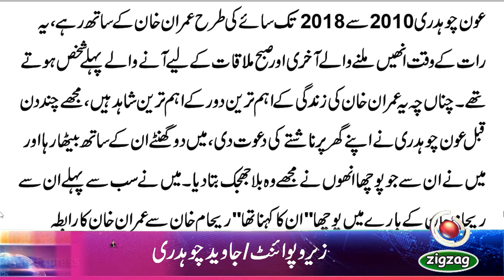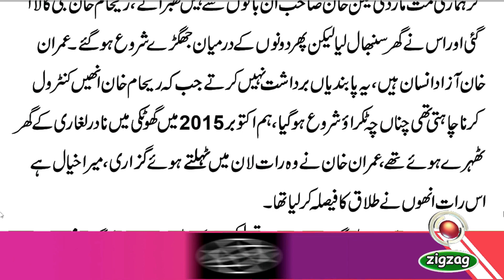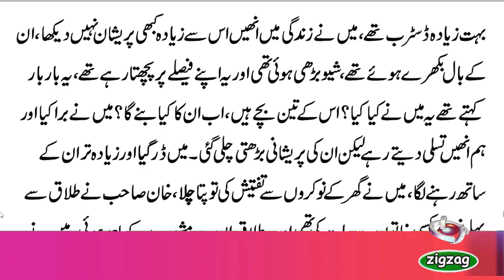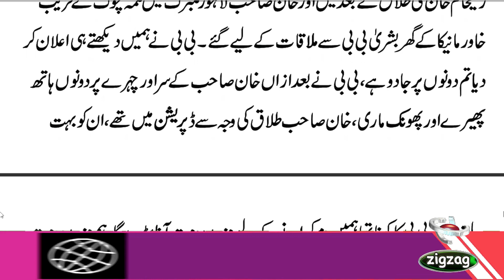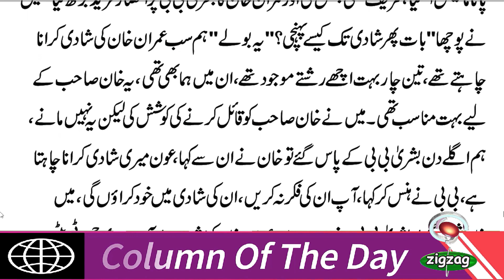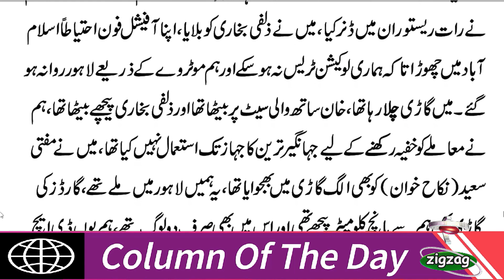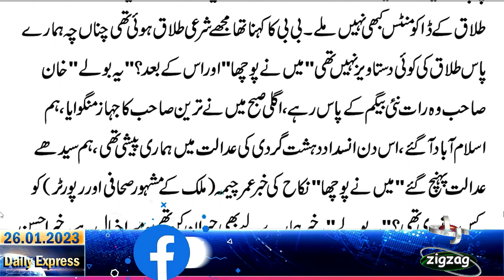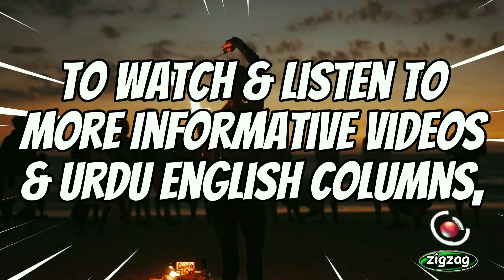Bushra Bibi Se Shadi (1)| Javed Choudhary/zero point/with audio/ Express news/zigzag news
Aoun Chaudhry stayed with Imran Khan like a shadow from 2010 to 2018, he was the last person to see him at night and the first person to meet him in the morning.
However, these are the most important witnesses of the most important period of Imran Khan's life. A few days ago, Aoun Chaudhry invited me for breakfast at his house. I sat with him for two hours and he answered all the questions I asked him.  He said without hesitation.

I first asked him about Reham Khan," he said, "Imran Khan came into contact with Reham Khan during the dharna, she used to come to the container for interviews and that contact gradually turned into a relationship.  which ended in the form of marriage" I asked "Was this marriage on 10 Muharram?" He said "This news is wrong...
Javed Chaudhry
Columnist